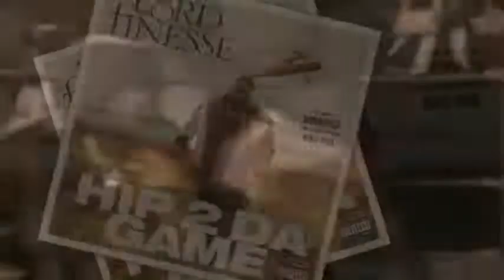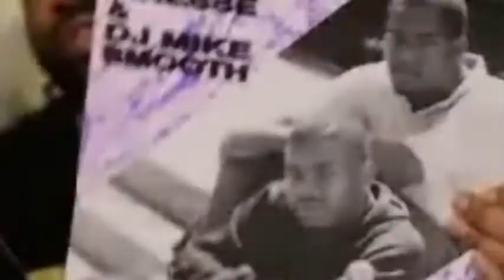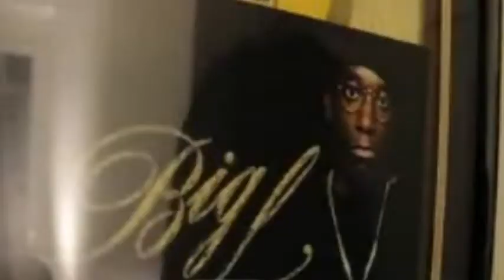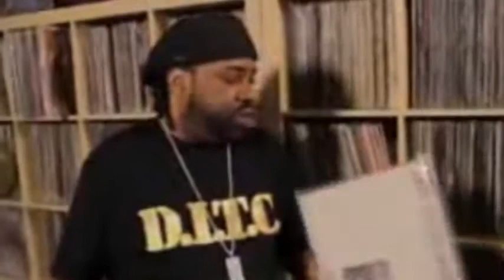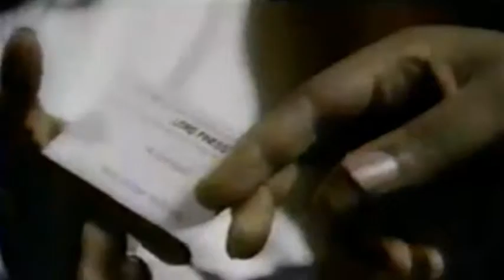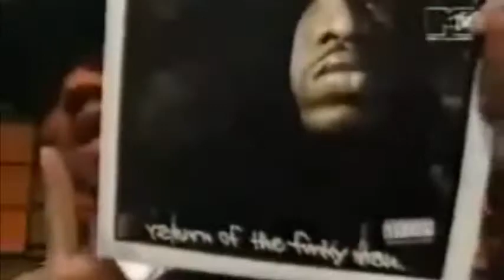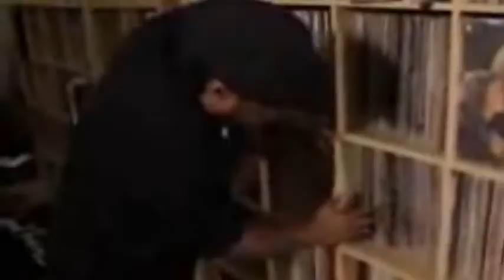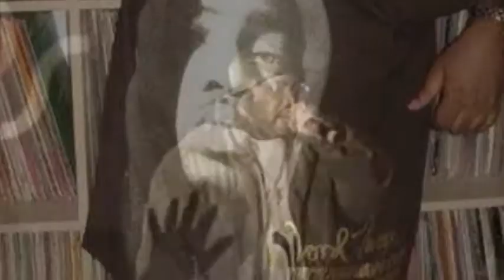LORD FINESSE EXCLUSIVE INTERVIEW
For Promotional Use Only. The Ask Diamond Show gets up close & personal with "The Funky Technician" Lord Finesse a-k-a The Underboss.